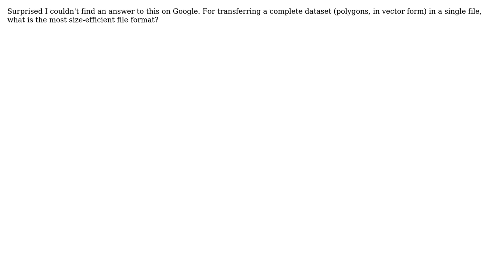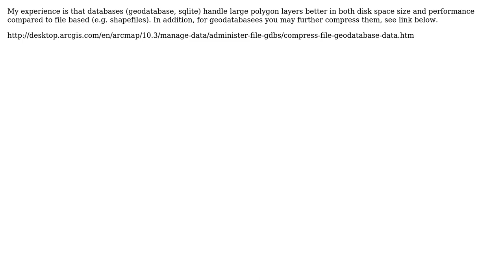GIS: What is the most size-efficient spatial file format for vector polygon data?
With thanks & praise to God, and with thanks to the many people who have made this project possible! | Content (except music & images) licensed under CC BY-SA | Music | Images & others | With thanks to user Steve Bennett user artwork21 and the Stack Exchange Network Trademarks are property of their respective owners. You are responsible for your own actions.